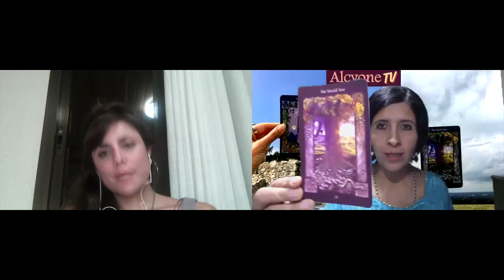Que representa el Equinoccio Flor Moeremans